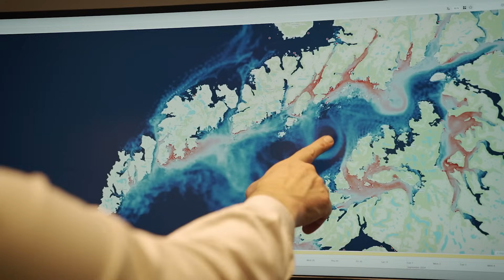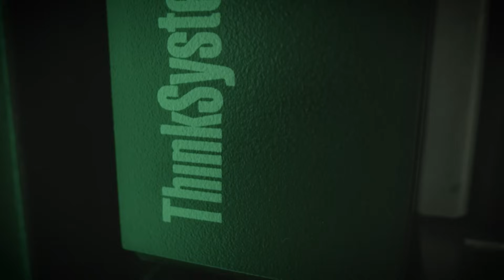Oceanbox: Disruption for a Sustainable Ocean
Oceanbox combines the precision of numerical oceanography with high-performance computing and advanced programming to deliver instant, detailed visualizations of particle movement in the ocean-transforming months of modeling into minutes.

Powered by billions of proprietary data points from nearshore environments, Oceanbox provides a robust foundation for tools and services across industries that rely on marine insights.

In close partnership with Lerøy Seafood Group - a global leader supplying 1.75 billion seafood meals annually - Oceanbox has developed site-specific tools that enhance decision-making, guide technology use, and support sustainable aquaculture operations.

Oceanbox’s mission is to organize and democratize access to ocean current intelligence. By enabling users to run hundreds of simulations daily, the platform is reshaping how marine professionals investigate and respond to ocean dynamics.

With a deep commitment to discovery and sustainability, Oceanbox is helping unlock the mysteries of our oceans - for the benefit of life everywhere.

For more information on Oceanbox, visit: oceanbox.io

Video Chapters

Introduction: 0:00

About Oceanbox: 0:54

Hydrodynamic Modelling Tools: 2:01

Lenovo: 4:09

What We Do Matters: 5:09